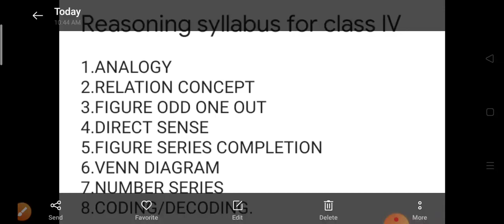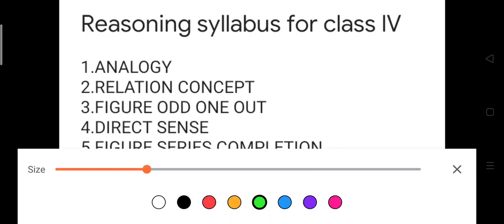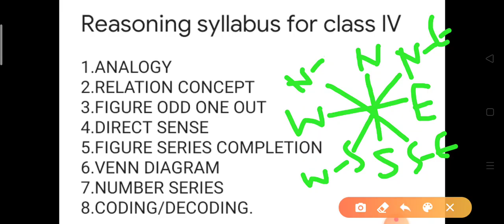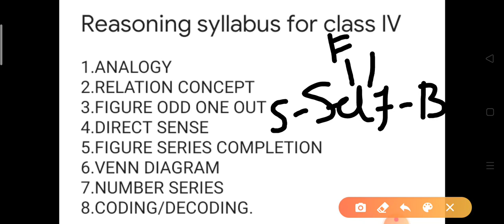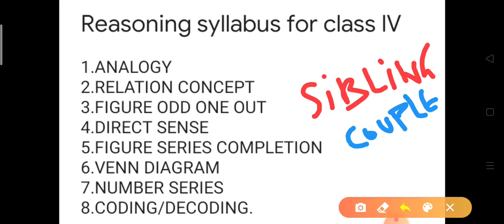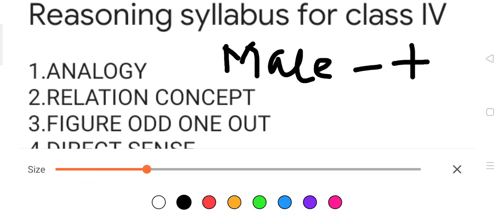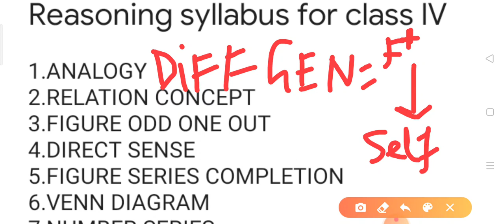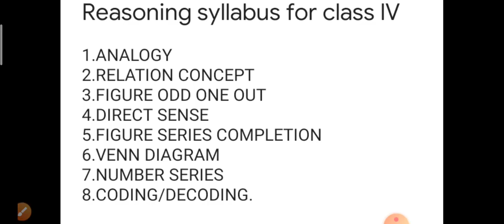JKSSB CLASS IV 2020 / REASONING SYLLABUS DISCUSSION / JK BANK